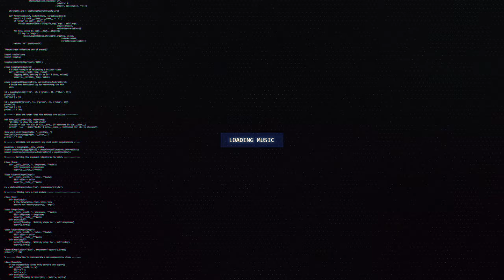BLOODSET & Through The Angel's Eye - Jotunheim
🔊 [Drum & Bass] BLOODSET & Through The Angel's Eye - Jotunheim